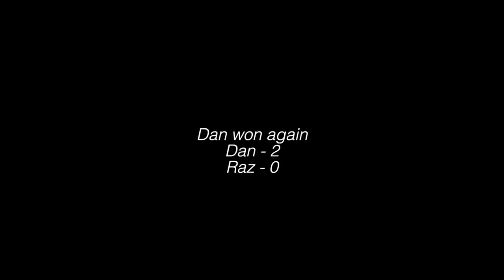CAUGHT ON CAM! NAPAGALITAN SI ATE ISLA! MGA BATANG AYAW MAGPAPIGIL SA SWIMMING! ❤️ | rhazevlogs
Pinas vlog day 11!

Name: Simply Rhaze
City: Magill North
State: South Australia
Post code: 5072
Country: Australia

Rhaze